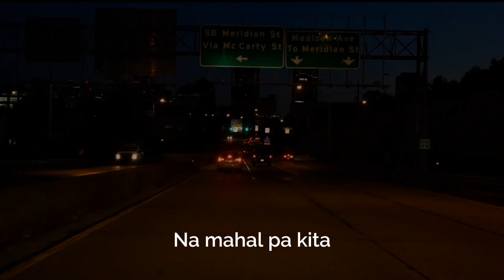Kung Alam mo Lang by Justine Calucin